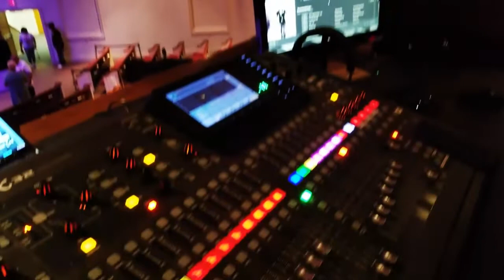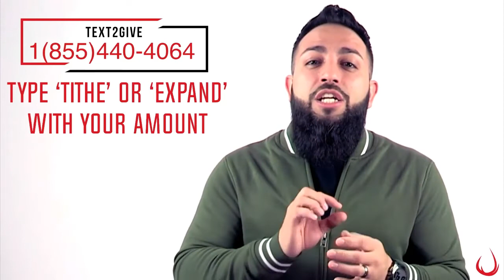This is how we do it | Week 2